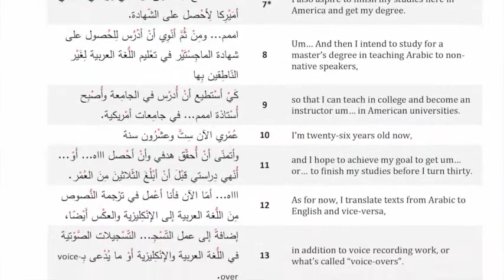Arabic Voices 2.09 - Traffic Accidents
Abdelhak (from Morocco) talks about traffic accidents in his country in Modern Standard Arabic.